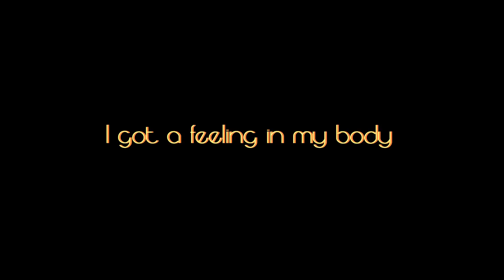Bouke - I got a feeling in my body (Christmas with Elvis)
Bouke: I got a feeling in my body
Christmas with Elvis
Assen, 8 december 2012